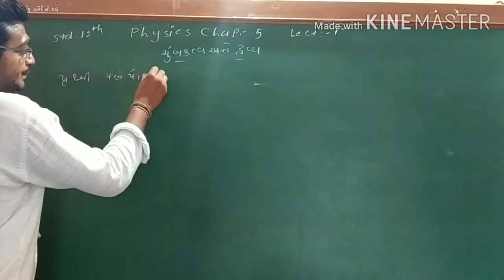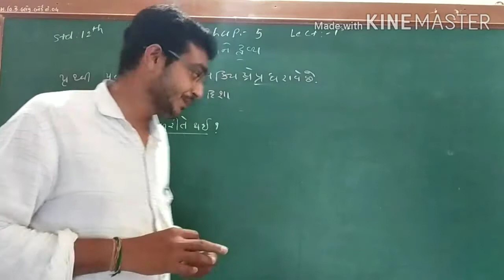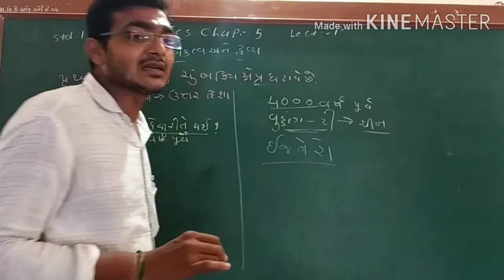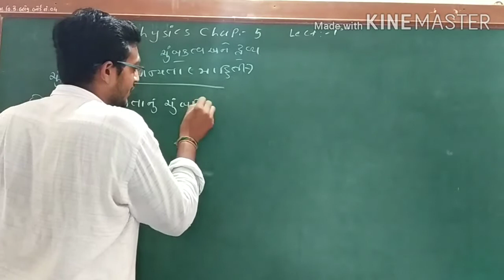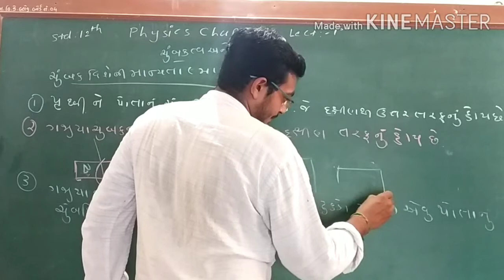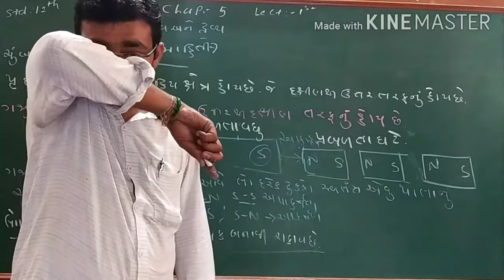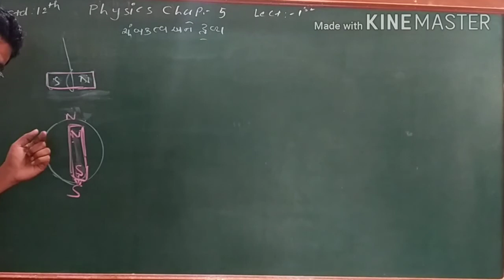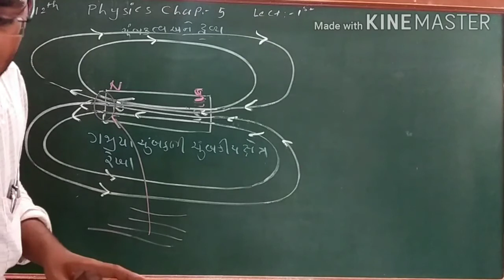Physics//Std-12//Chape-5//Magnetism and matter//Lecture- 1